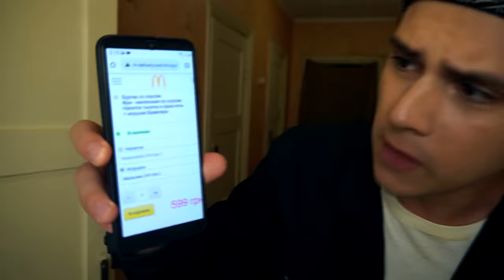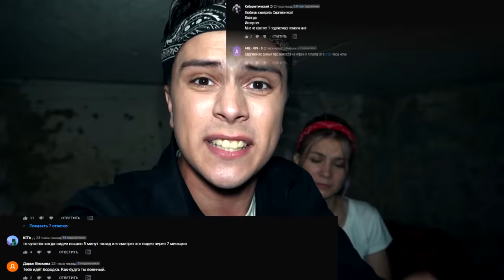НИКОГДА НЕ ОТКРЫВАЙ HAPPY MEAL BRAWL STARS.exe в 3:00 *живая игрушка напала*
СПРАШИВАЙ: ask.fm/s_e_r_h_y_i__k_i_n_g